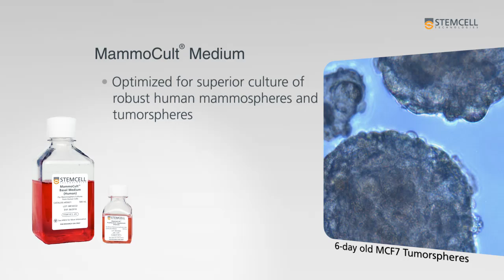Introducing EpiCult™-C Medium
High Quality Medium for Robust Culture of Human Mammary Epithelial Cells. This medium is fully defined and BPE-free and it supports excellent growth of human luminal epithelial and myoepithelial cells.